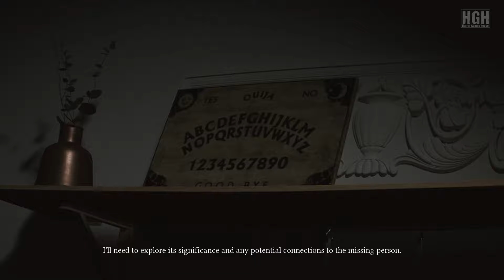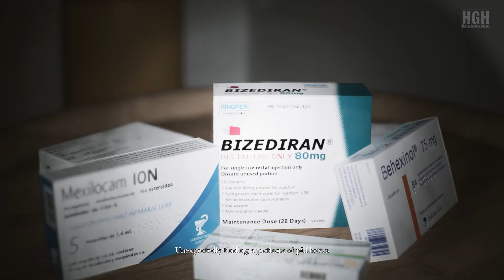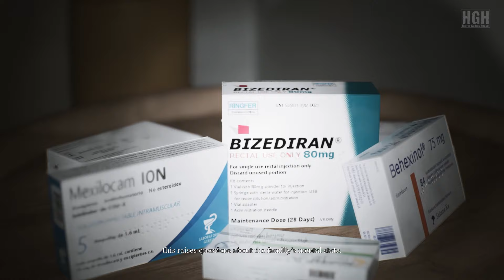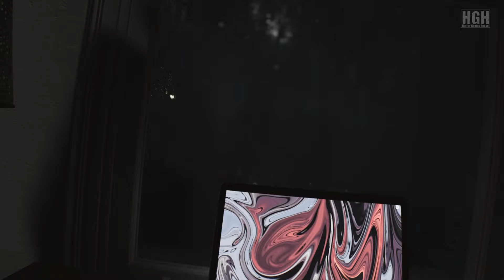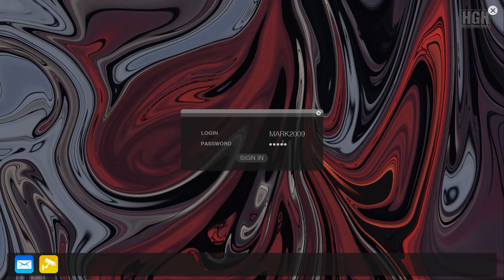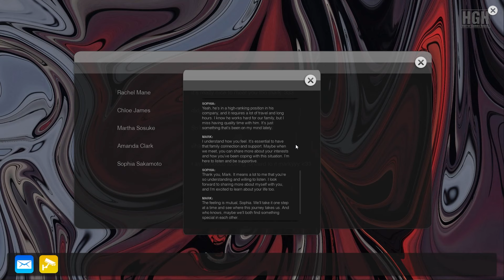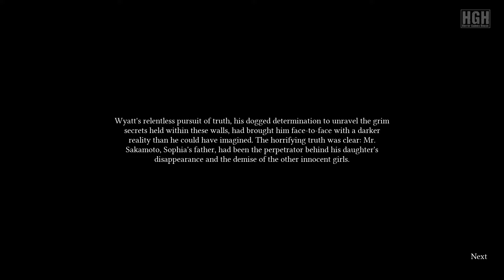Supernormal | Full Game | Longplay Walkthrough Gameplay No Commentary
Inspired by Allison Road. SUPERNORMAL is a psychological horror game set in a seemingly ordinary apartment harboring dark secrets. Play as Detective Wyatt, tasked with unravelling the disappearance of Masato Sakamoto's daughter. Search for clues and unravel the sinister truth.